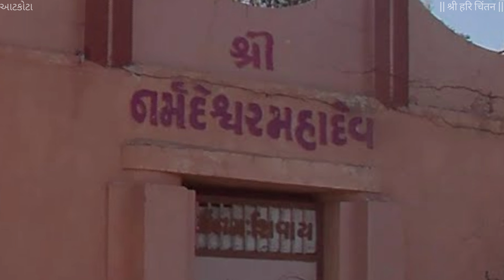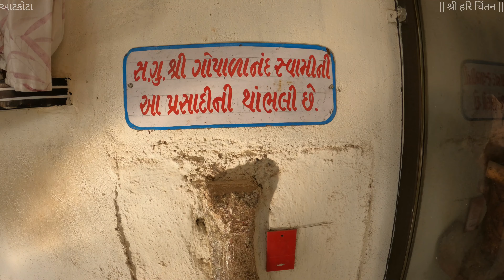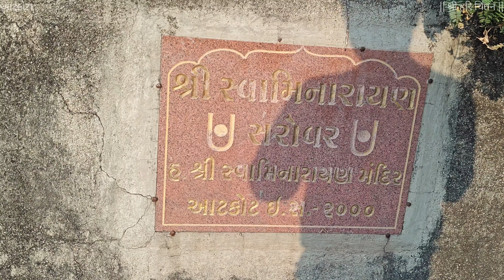આટકોટ પ્રસાદી સ્થાન સુખદ અનુભવ | Swaminarayan prasadi places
આટકોટ સ્વામિનારાયણ મંદિર એકવાર જરૂર દર્શન કરવા પધારજો
Here's a summary of the video which provides an extensive tour and history of the Atkot Prasadi places, highlighting their spiritual significance:

1. **Introduction**:
   - The video begins with a greeting and introduces Atkot as a significant Swaminarayan Tirthdham (pilgrimage site) blessed by the presence of Bhagwan Swaminarayan.
   - It highlights various prasadi (sacred) locations within Atkot, including the Gopalnanda Swami temple and other historical places.

2. **Significant Locations**:
   - The video explores several prasadi places, such as the temple where Gopalnanda Swami performed yoga sadhana, a chhatri (canopy), and the Gokh Swaminarayan prasadi garden.
   - It also mentions Trambakund Ghat, where Bhagwan Swaminarayan bathed in the river, and the Narmadeshwar Mahadev temple.

3. **Swaminarayan Temple in Atkot**:
   - The temple completed 25 years in 2024 and holds a significant place in the Swaminarayan Sampradaya.
   - The video provides a detailed history of the temple and its sacred artifacts.

4. **Gopalnanda Swami's Contributions**:
   - The video recounts Gopalnanda Swami's first visit to Atkot, where he stayed for six months, performing yoga and serving the devotees.
   - He established the first temple in Atkot, where the Shikshapatri was enshrined, and his contributions to spreading satsang are highlighted.

5. **Gunatitanand Swami's Visit**:
   - Gunatitanand Swami frequently visited Atkot, often stopping there during his travels between Junagadh and Gadhada.
   - He built a long temple with four rooms, which is now preserved as a prasadi place.

6. **Bhondalpori River and Trambakund Ghat**:
   - The video explains the significance of the Bhondalpori River and the Trambakund Ghat, where Bhagwan Swaminarayan bathed and blessed the devotees.
   - An annual Sukhadi festival is held here to commemorate Maharaj’s visit and the feast enjoyed by the devotees.

7. **Other Prasadi Places**:
   - Bhadravadi: Bhagwan Swaminarayan visited this place while traveling from Sardar to Gadhada.
   - Dhobi Ghat: A prasadi site where Gopalnanda Swami frequently bathed, now preserved as a sacred spot.

8. **Conclusion**:
   - The video concludes by encouraging viewers to visit the Swaminarayan Temple in Atkot and experience the divine presence through the sacred prasadi places.
   - It emphasizes the spiritual benefits of visiting these locations and participating in the annual festivals and rituals.

Shreeharichintan.blogspot.com